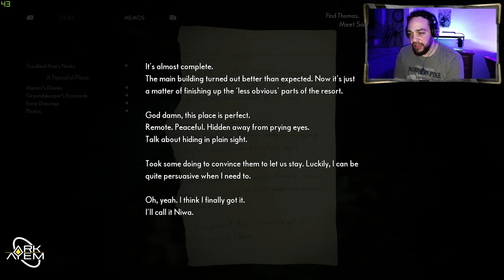The Medium | Playthrough Part 03